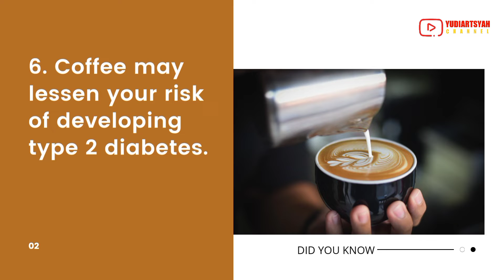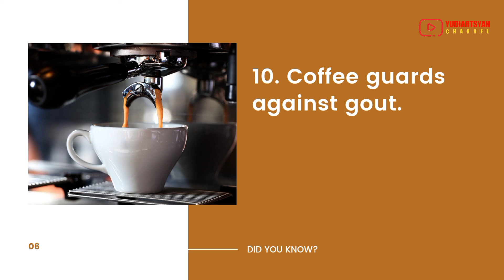DID YOU KNOW | HEALTHY REASONS TO DRINK COFFEE | CAFE BARISTA